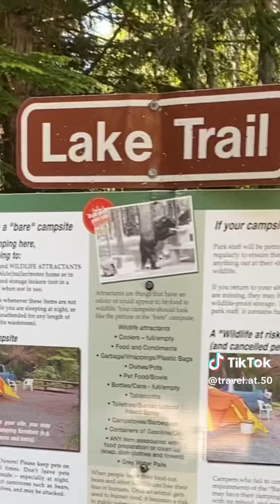Birkenhead Lake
Birkenhead Lake is een mooi Provincial Park in Canada boven Pemberton. De laatste 15km onverharde weg kunnen we met onze NLse camper alleen stapvoets rijden😭